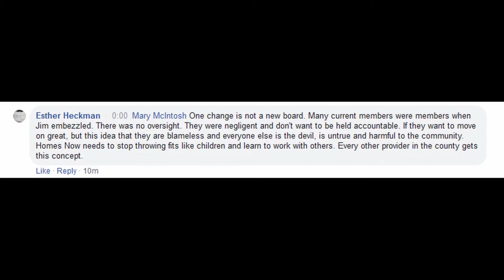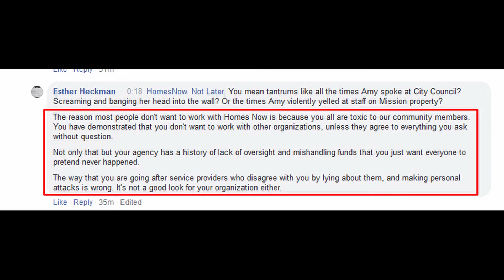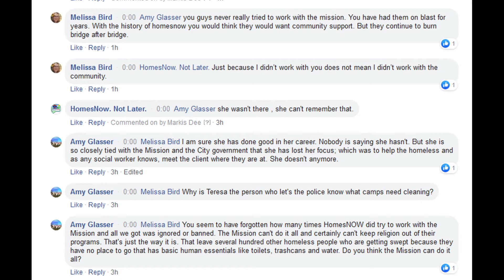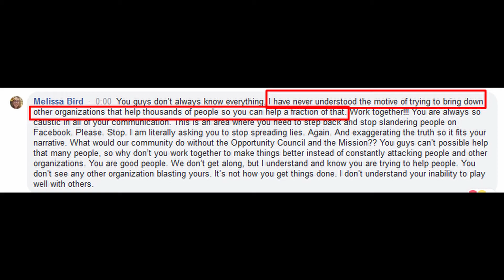Some News & Correcting the Record HomesNOW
Hello this is Doug from HomesNOW! Not Later.

I just wanted to give everybody some news as well as correcting the record in certain areas in regards to claims made about our organization from some people on our page.

First the good news. We had our weekly meeting with Planning Director Rick Sepler, as well as Bellingham Police Chief Doll. City Council Member Hannah Stone also joined us for the call. This meeting was longer than normal and it was primarily focused on the claims that Markis has been making about the Sweeps/Cleanups, or whatever you want to call them. I felt that it was a productive meeting.

Markis explained what officers had told him on the ground when he was part of two camp cleanups, he explained that there was a disconnect in policy and that the policy from the top wasn't clearly stated on the forms in which the officers get in the field.

The chief explained that sites are only cleared when there is a risk to public safety or a health risk, and that it's complaint based in terms of policy. Markis made the argument that the policy wasn't reaching the ground, and that the decision to clean up a camp was based on too few of people to make a proper determination. Markis wanted to see a Whatcom Health Department staff member present at cleanups to determine if a cleanup was needed based on health concerns. Markis suggested that the officers in the field get a copy of the actual policy with their materials to clear camp sites. Chief Doll agreed that it was a good idea and that it would be easy to implement.

I asked the chief if there were cases in which a camp wasn't cleared after an assesment was done where they concluded it wasn't a risk (despite complaints). He said there was a number of cases of that.

I asked for a few things:

1. I want the city and the BPD to make the distinction between "Sweeps" and "Cleanups" and posted publicly. I always thought that sweep meant that they had to be moved along in a short period of time. But the Chief indicated that sweeps are when it's indiscriminate and like a blanket policy where they find camps even if they're fine and get rid of them right away. I can understand why people have different definitions when it comes to a sweep or a cleanup, and I asked for that distinction and definition to be made clear.

2. I asked for some numbers in regards to camps that were cleaned up vs. camps that were left alone as well. I hope those materialize, it would really help people get a bird's eye view on the overall numbers.

City Council Member Hannah Stone was also present at the meeting, and suggested a flow chart for procedures around what causes a camp to be removed. I agree that it would be a good idea, and it would help people who are on the streets too so they know what they need to do to not be cleared. We will have more updates on that next week when we meet with them next.

I also wanted to add that as usual, Unity Village is doing great, and I'm proud of all the residents for making their village a success. They are all good people and everybody is better off from when I first met them and that makes me happy.

We also had another development happen today. We had a few comments posted on our page making claims about our organization and I wanted to clear up the record and explain the details of the situation so that people have the facts and we can remain 100% transparent.

Video link for original statement regarding theft by Jim Peterson (Former President of HomesNOW):